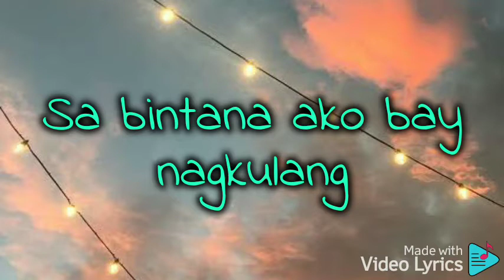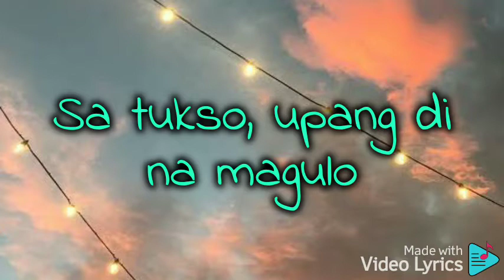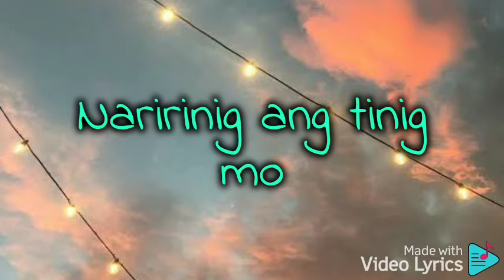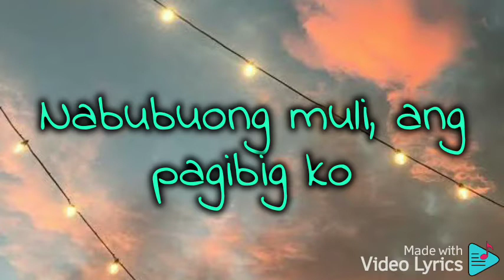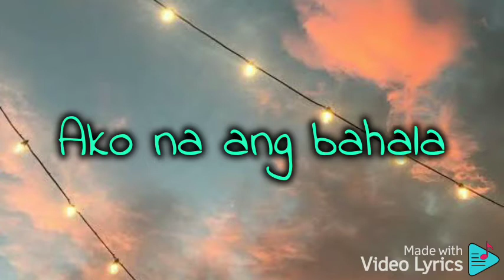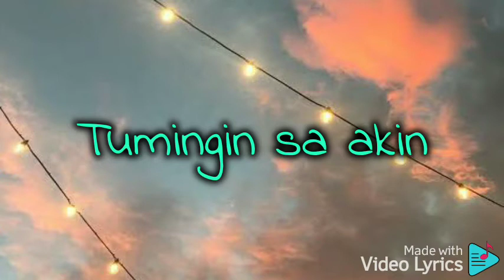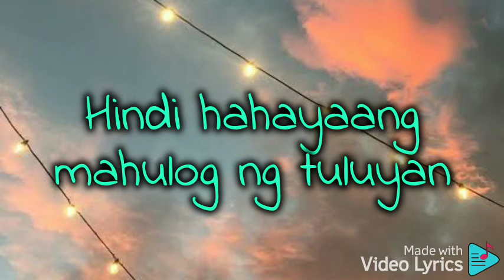Rob Deniel - ULAP (lyrics)